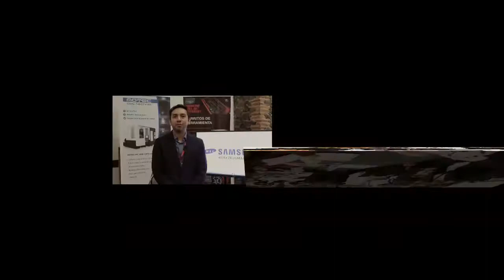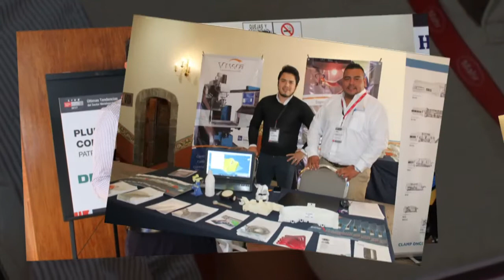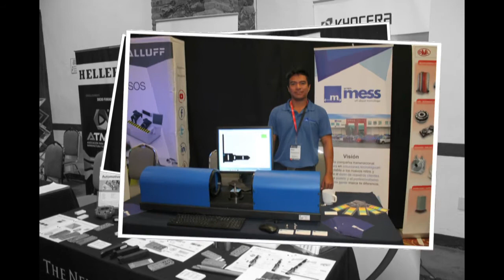Videomemoria de MMS México Live 2017